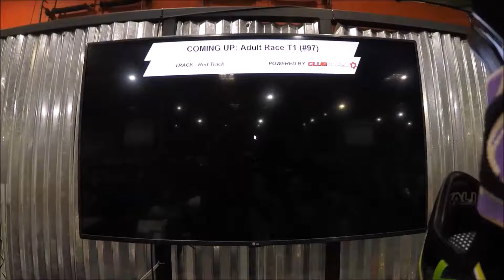Carting with Rebecca, Shannon, Jason, Harrison & Jake 5 27 18